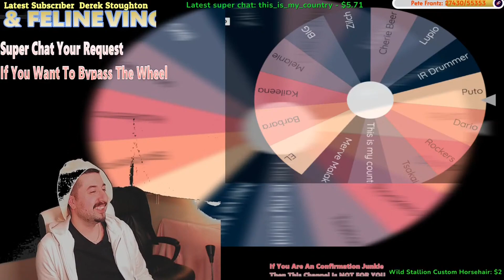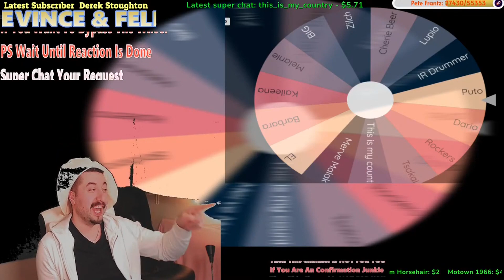Nightwish - Gethsemane (Live Buenos Aires 2019) Reaction